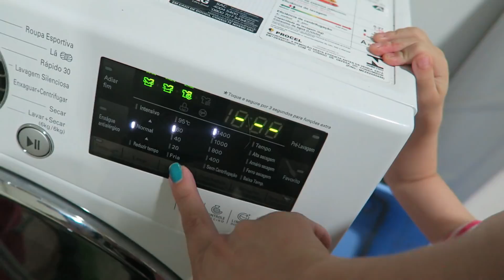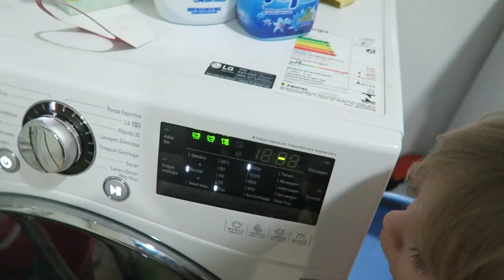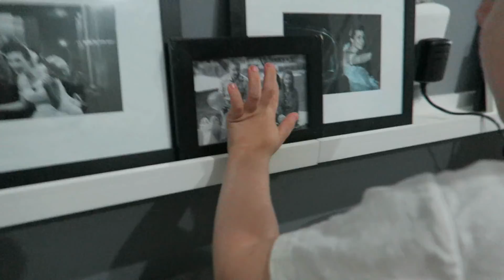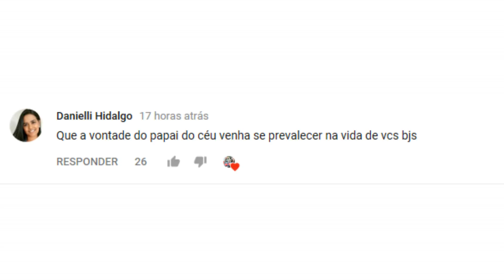👶POR QUE MAIS UM BEBÊ ?👩‍👩‍👧‍👦 ♥Toque Materno Vlogs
SOBRE O VLOG QUE HOJE☟
Falei sobre o desenvolvimento da Helena, como está a suspeita de autismo, falei sobre o coraçãozinho dela, etc.. E sobre nossos planos de ter mais um filho, nosso planejamento familiar, os exames pré gravidez que ando fazendo e tudo mais.

☛ Meu nome é Sirlene tenho 36 anos, sou casada com o Dann 31 anos e somos pais de uma adolescente chamada Rafaela 12 anos e de duas crianças, Gabriel e Helena que são gêmeos e estão com 3 anos. Compartilho meu dia a dia de mãe, minha realidade, nossa rotina aqui em casa, nossa história. Superamos alguns momentos difíceis, entre eles, a perda do nosso filho Nathan com 1 ano, por conta de uma pneumonia... na verdade, ainda estamos superando isso e compartilho nossa luta e nossa história, na esperança de dar esperança à quem nos acompanha. Deus é bom o tempo todo!